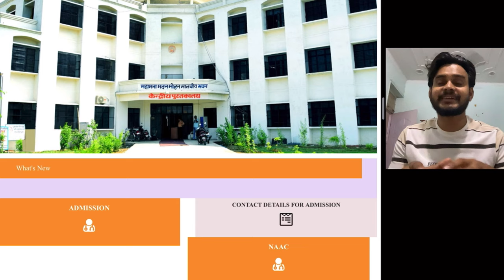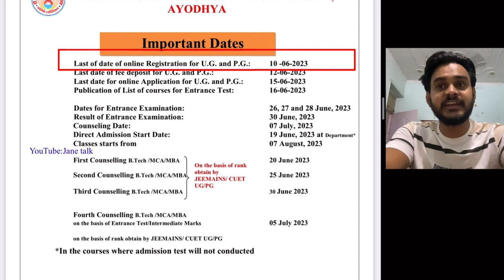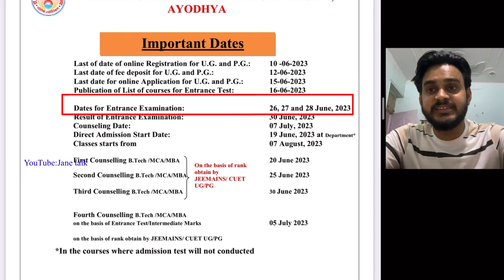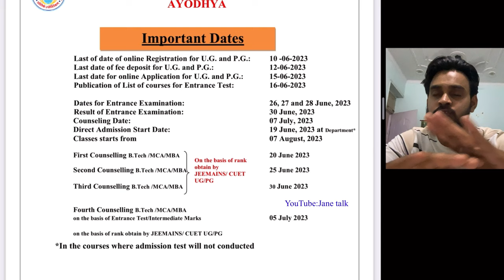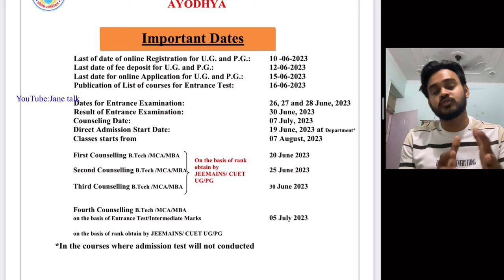RMLAU 2023 Entrence Exam date || last date to apply || अवध विश्वविद्यालय प्रवेश परीक्षा तिथि